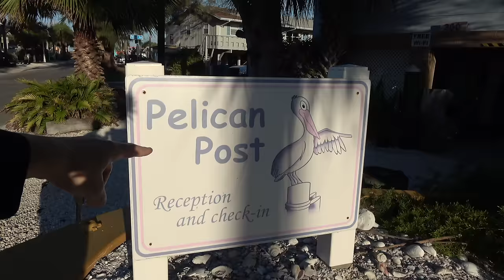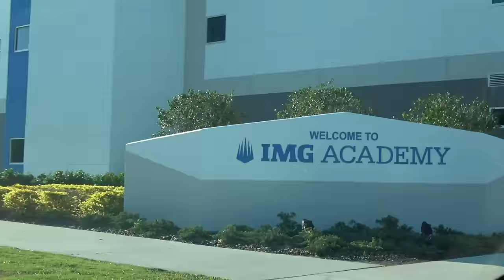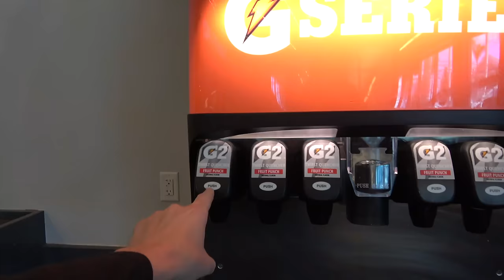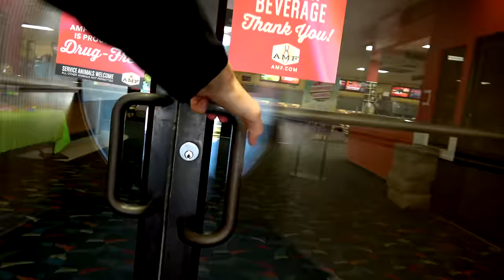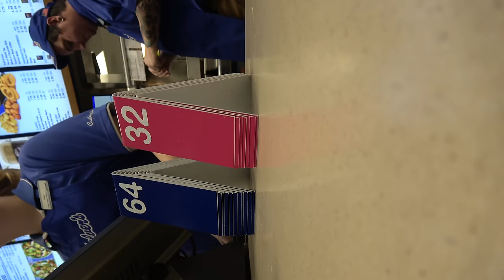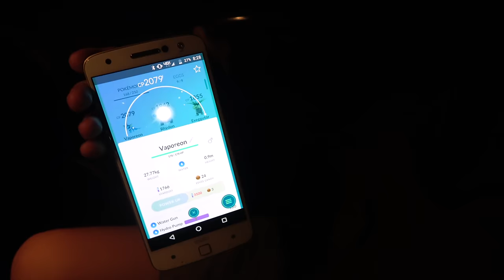IMG Academy Sports Camp in Florida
Lincoln spends the day at Golf Camp and I show you what there is to do in Bradenton Florida.

Produced by Anna Yvette and F.O.O.L.
Title: Cheat Codes by Nitro Fun from Cheat Codes